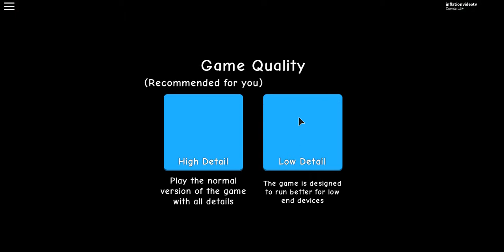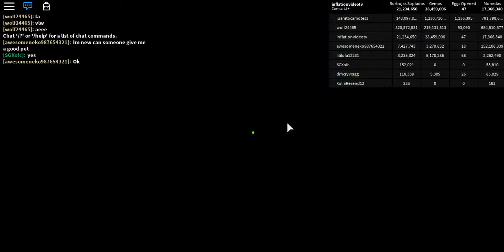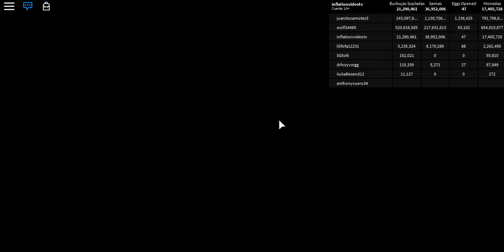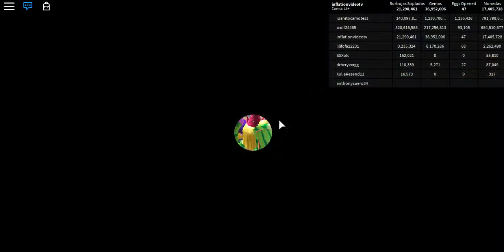RobloxPlayerBeta 2019 06 07 16 07 04 374